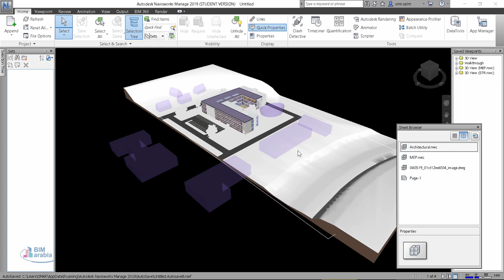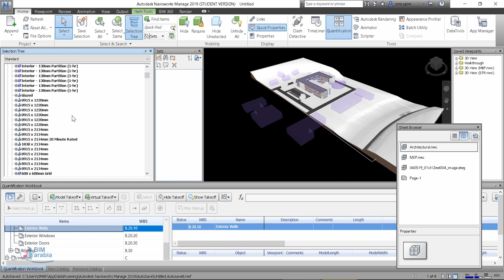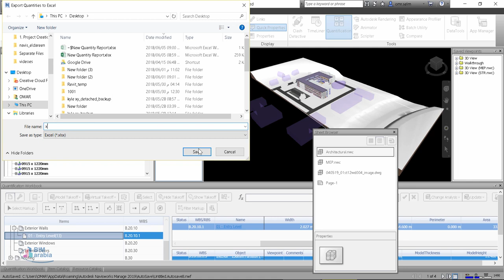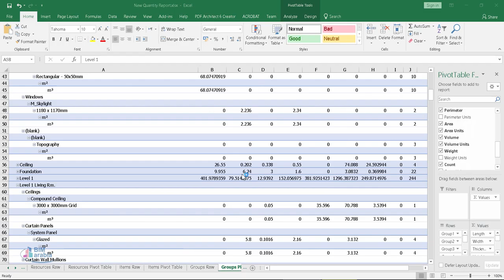Navisworks مثال على الحصر